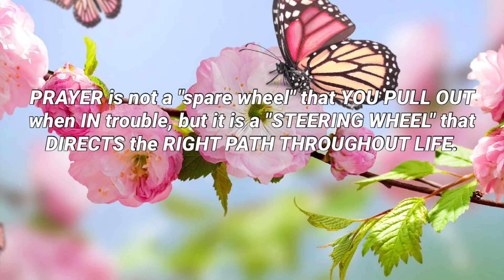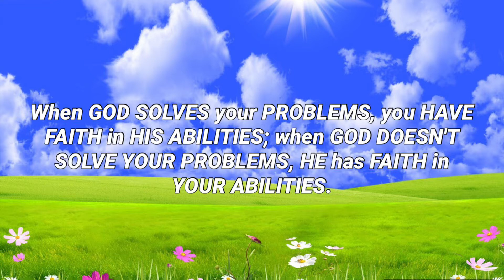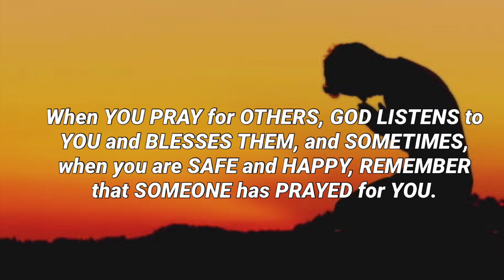Beautiful Motivational Lines